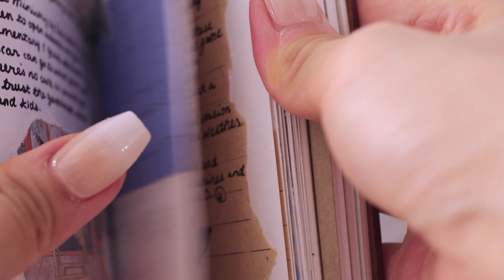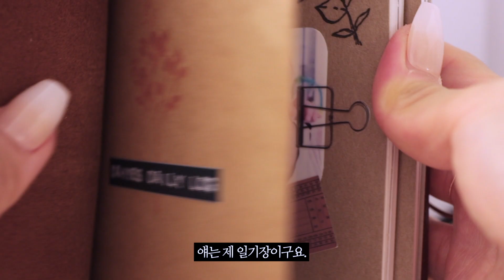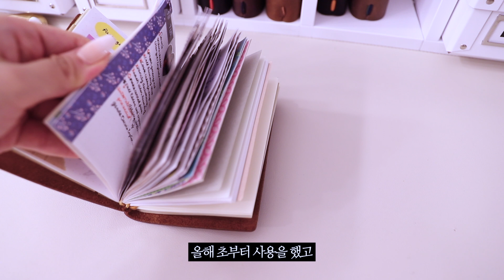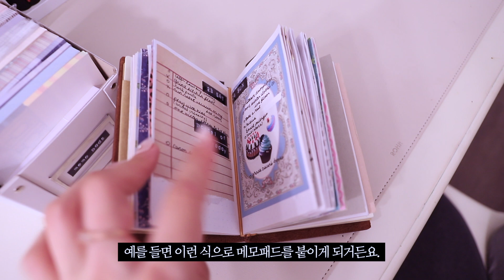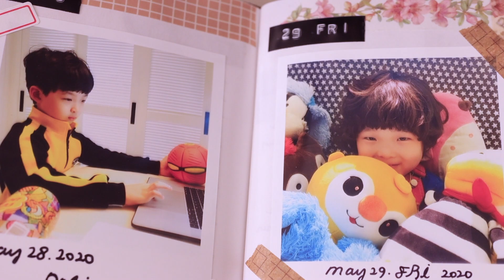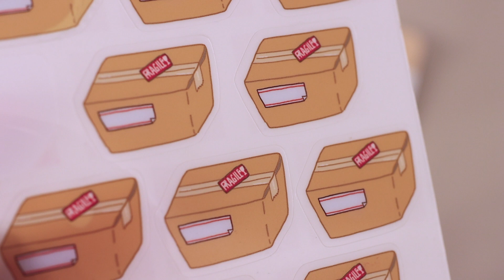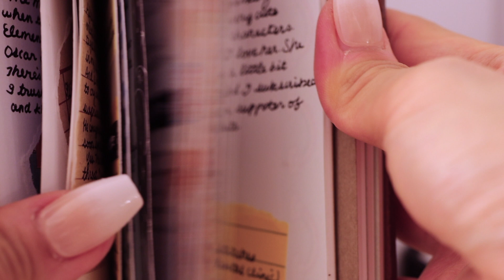나의 다이어리 꾸미기 책상 소개 (트래블러스 노트, 메모패드, 직접 만든 스티커, 만년필)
안녕하세요! 저의 책상 소개 영상입니다.
대부분 다꾸템으로 채워져 있구요,
제가 어떻게 다이어리 아이템을 정리하고 보관하는지
알려드릴게요!

영상 봐주셔서 감사해요.

아이템 정보

진저브레드 뱃지 Katnipp badge (ginger bread)

진저브레드 뱃지 (리본) Katnipp badge (ribbon ginger bread)

인덱스 카드함 Acrimet index card holder

채